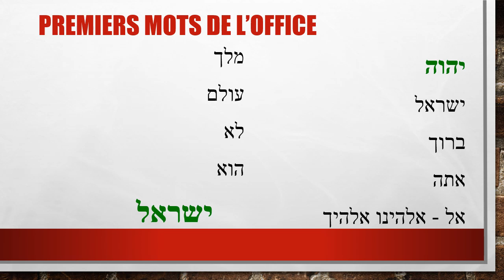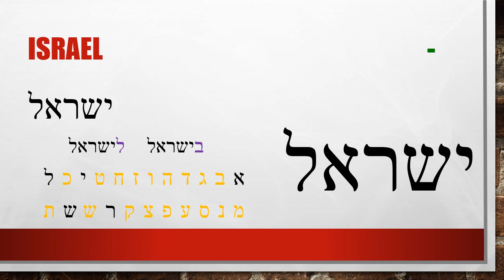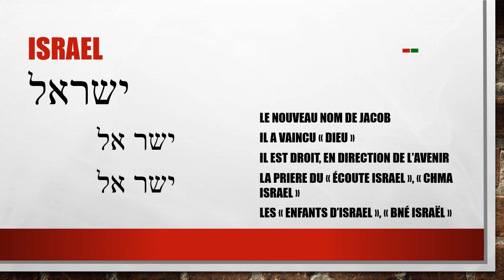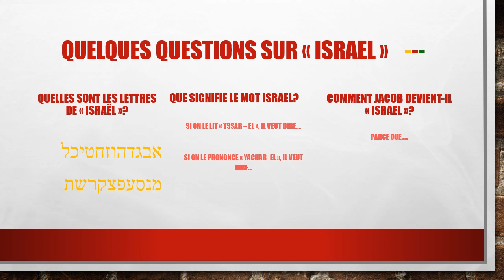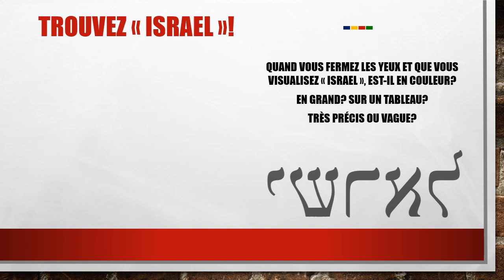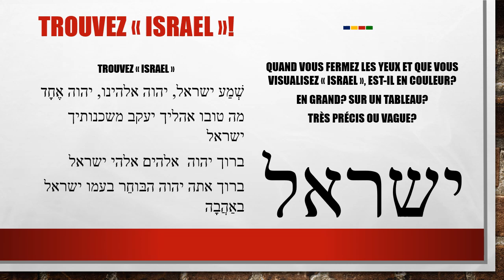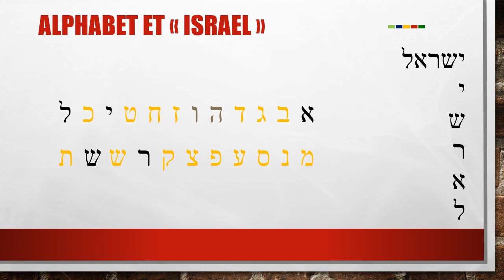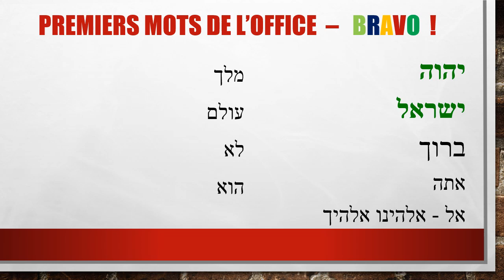Méthode Chinsky, hébreu des offices - 3/10 - ישראל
Le mot "Israël" nous révèle ses mystères.